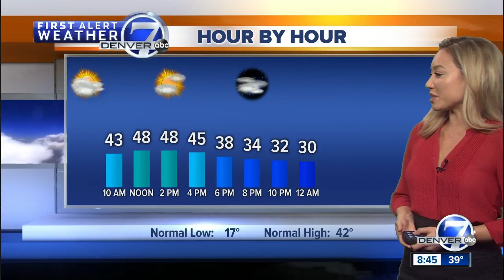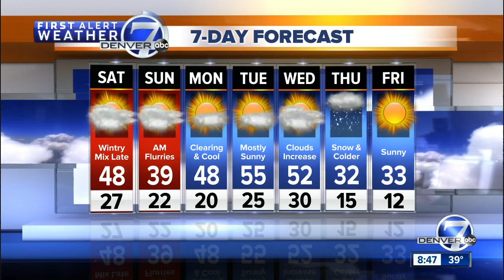Denver weekend weather: Cooler air and some snow moves through Colorado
Katie LaSalle has your First Alert Forecast Saturday. Another quick hit of snow and cold moves through Colorado into Sunday.